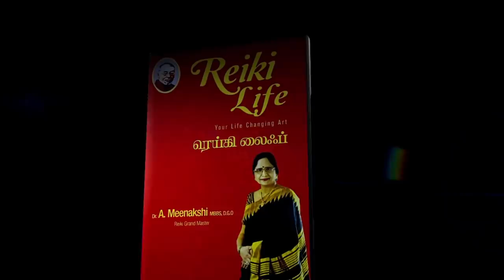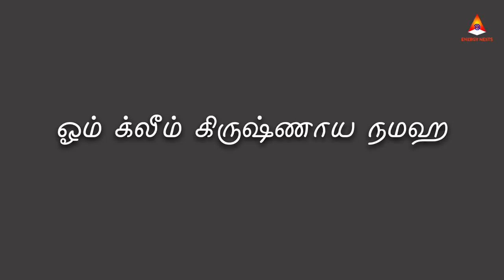வேண்டாத தீய சக்தியிலிருந்து விடுபட வேண்டுமா? | ENERGYNESTS